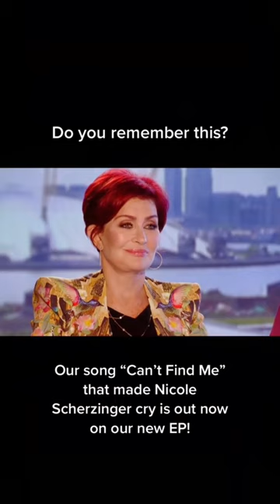We wrote this song with our mother ❤️ out everywhere now!